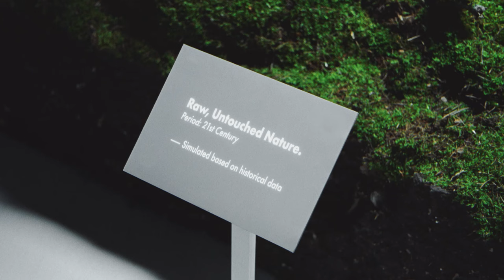Choose Future w/ Taron Egerton for Napapijri x Zalando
We are excited to introduce Choose Future w/ Taron Egerton.

Design, sustainability and innovation come together in this campaign that unites the past and the future of the brand. The past, as the memory of a time when nature inspired the creation of our first jacket. The future, as the only possible choice to preserve that very nature, and our origins.

The campaign stars our brand ambassador, Taron Egerton, in the iconic Rainforest Pocket jacket, now made with recycled polyester.

We Choose Future. Will you?